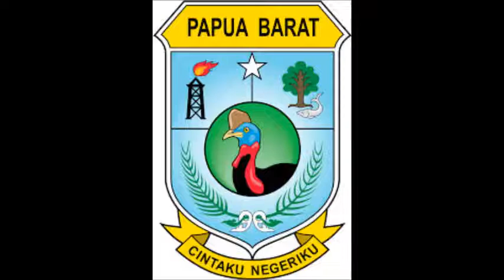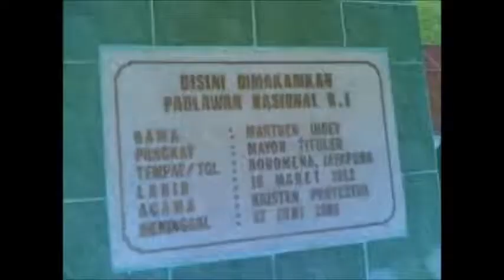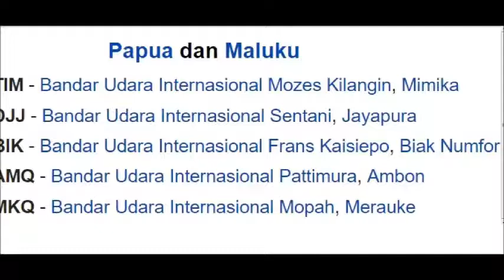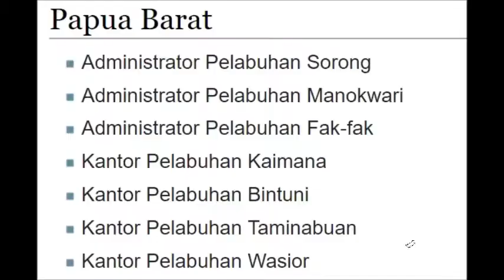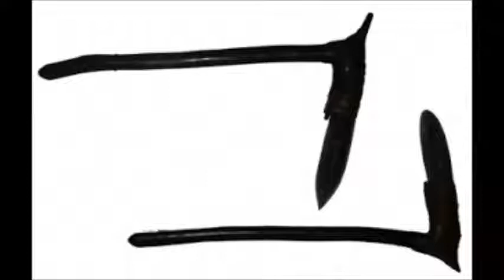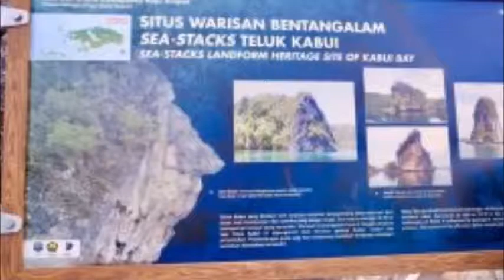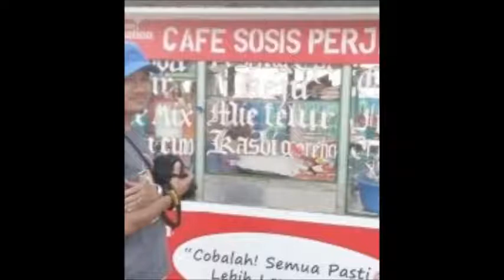THE TRADITIONAL CULTURE OF INDONESIA PART WEST PAPUA